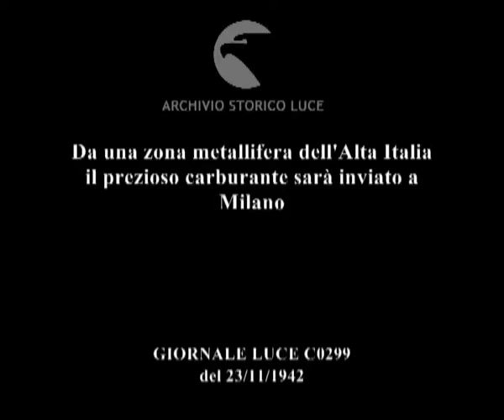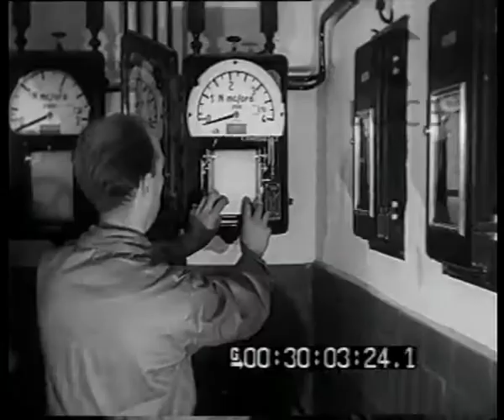Da una zona metallifera dell'Alta Italia il prezioso carburante sarà inviato a Milano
Descrizione sequenze:operai al lavoro per la costruzione del metanodotto ; apparecchio di misurazione della pressione, saldatura di tubi ; operai in una stazione in costruzione ; stazione di rifornimento ; operai in officina di compressione, azionano leve, regolano apparecchiature di misurazione ; operai regolano le bombole ; le auto vengono rifornite di metano ad una stazione di distribuzione ;